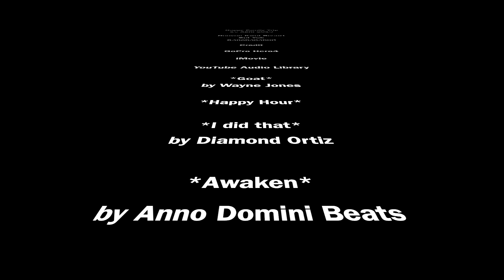Family Day ❤️ 15.04.2019